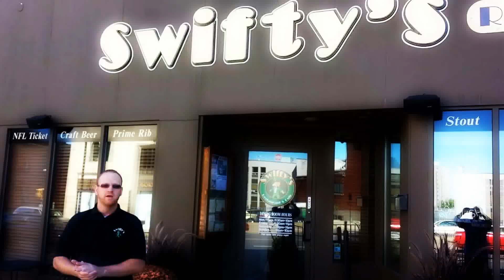SHOUT OUT TO SHAWN 'BIG SEXY' SMITH: GOOD LUCK FROM SWIFTY's RESTAURANT & PUB.mp4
[C.C.Esq.©] PROMOTING ~~ SHAWN 'BIG SEXY' SMITH ~~ ON HIS JOURNEY THROUGH NBC's THE VOICE: 2013. ~~

[C.C.Esq.©] Company Overview:

Corey Capone Esq. {C.C.Esq.©}

{C.C. Esq.©} UTICA, NY's- OFFICIAL: (WORLD WIDE & LOCAL) Entertainment & Endorsement Group. Promoting Local Organizations & Their Event Planning.

Welcome to Corey Capone Esq. {C.C.Esq.©} A Locally Grown Business DEDICATED to PROMOTING the MUSIC, ARTS & ENTERTAINMENT In & Around, Utica, NY & the 315. MORE IMPORTANTLY, WORLD WIDE. ((Each Day the Editors of this Group will RECOMMEND Things for Readers' Immediate Enjoyment)).

~~ With The Help Of Partnering Radio Companies, DJ's, On-Air Personalities & Local Non-Profit Organizations ~~

{Corey Capone Esq. CCEsq.©}: Will Deliver You All The Visual Entertainment & More For Your Daily Read:

Not Only Just Your #1 'Local' Promotional Entertainment & Endorsement Site: THAT OF BEING WORLD WIDE WITH A CURRENT REACH OF OVER 1 MILLION UNIQUE VISITORS.

VIDEO/PRODUCTION/PROMOTION THROUGH [C.C.Esq.©]

OWNER & MANAGER OF [C.C.Esq.©] ~ COREY P. HAGGAS ~